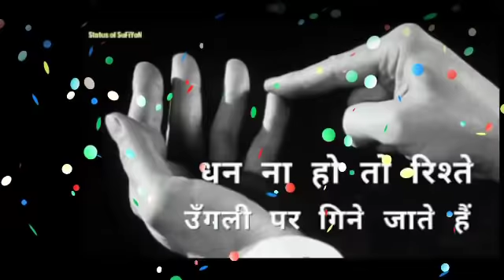कुम्भ राशि वालो पकड़ लो इस आदमी का हाथ सारे सपने होंगे सच अमीरो की जिंदगी जियोगे | kumbh rashi